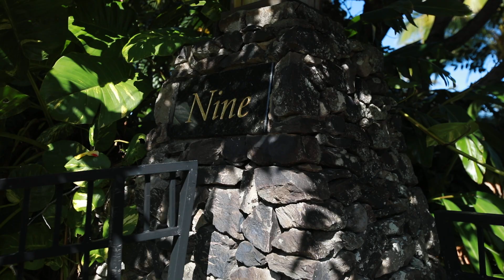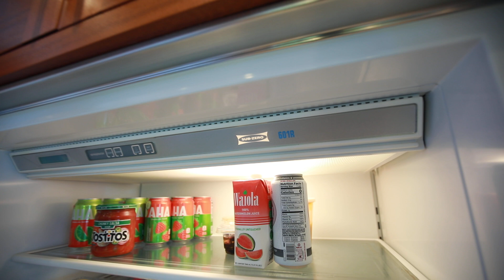RayChin.com, Realtor's Cut, Kapalua Place, 9, MAUI, 020521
RAYMOND S.F. CHIN
MBA, REALTOR® BROKER
RB-20642
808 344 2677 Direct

Hawaii Business Magazine’s TOP 100 Hawaii Realtors Member 2019, 2017, 2015, 2012, 2010
HAWAII LIFE